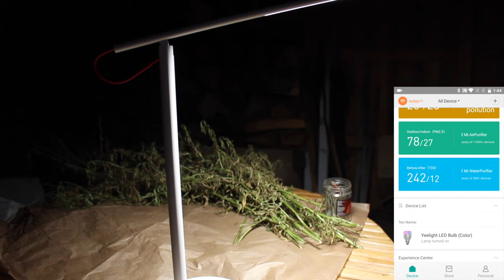Xiaomi Smart LED Desk Lamp Review - The Most Beautiful Desk Lamp?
Xiaomi Smart LED Desk Lamp Review: CONCLUSIONS

I’ve used the lamp for quite a while now and everything has been working fine so far.

I really love the design and fantastic build quality of it and the fact that it can be controlled via the Wifi network.

However, a few complaints would be that you cannot swivel of the arm of the lamp to the sides like some other lamps do. Also, it would have been great if Xiaomi managed to hide that red cable.

On the other hand, these are just minor complaints. At the current price of just above $50, this desk LED lamp may not be the one and only device of its kind but it is definitely worth checking out if you are in the market of awesome-looking smart desk LED lamps.